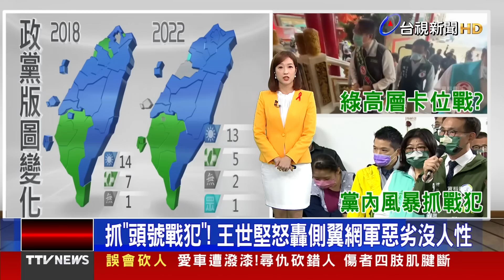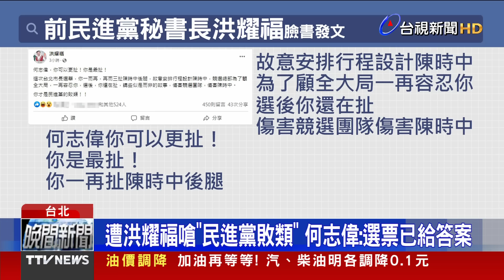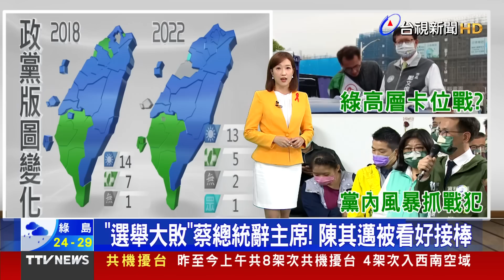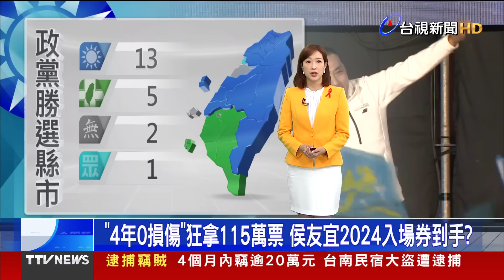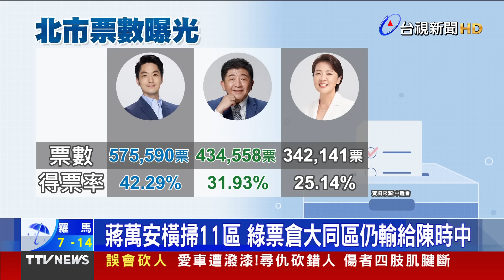抓「頭號戰犯」！ 王世堅轟側翼網軍惡劣沒人性【發燒話題】-20221127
(00:00)抓「頭號戰犯」！ 王世堅轟側翼網軍惡劣沒人性
(02:23)「選舉大敗」蔡總統辭黨主席！ 陳其邁被看好接棒
(04:26)「4年0損傷」狂拿115萬票 侯友宜2024入場券到手?
(06:29)找黃珊珊任副市長？ 蔣萬安不鬆口小內閣人選